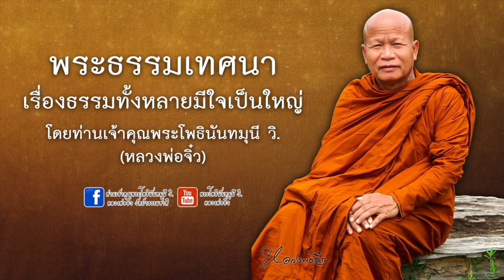พระธรรมเทศนา เรื่องธรรมทั้งหลายมีใจเป็นใหญ่ โดยท่านเจ้าคุณพระโพธินันทมุนี วิ. (หลวงพ่อจิ๋ว)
พระธรรมเทศนา
เรื่องธรรมทั้งหลายมีใจเป็นใหญ่
โดยท่านเจ้าคุณพระโพธินันทมุนี วิ.
(หลวงพ่อจิ๋ว) วัดป่าธรรมชาติ
เสียงดนตรีประกอบโดย
F Akira Amornwut Mettasart